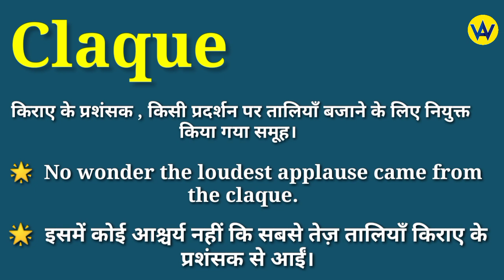Claque meaning in hindi | Claque ka matlab kya hota hai | English to hindi